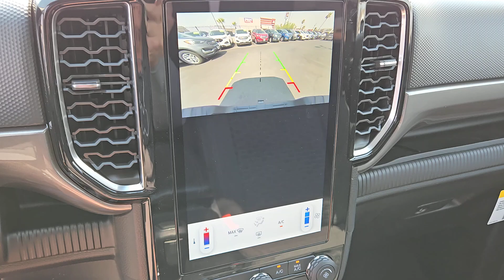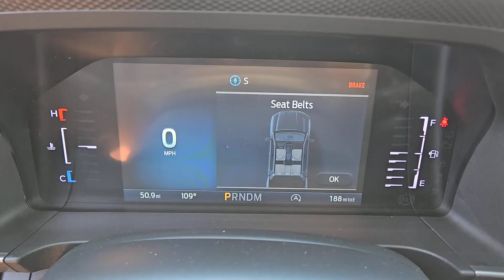New 2024 Ford Ranger XLT Las Vegas, Bullhead City, St. George, Havasu, Pahrump, NV 202972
Shadow Black New 2024 Ford Ranger XLT  available in Las Vegas, Nevada at Friendly Ford. Servicing the Bullhead City, St. George, Havasu, Pahrump, NV area.

Friendly Ford
660 N Decatur Blvd

Shadow Black 2024 Ford Ranger XLT 4WD 10-Speed Automatic EcoBoost 2.3L I4 GTDi DOHC Turbocharged VCT 4WD.